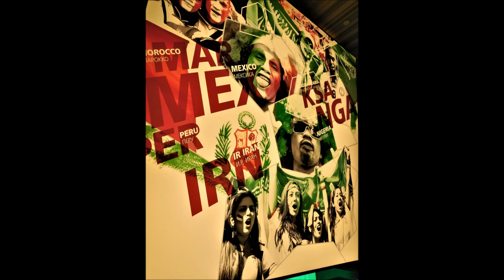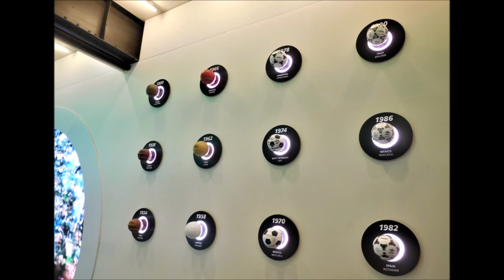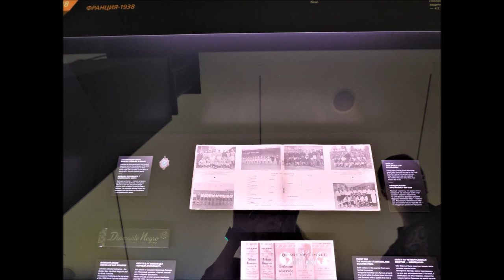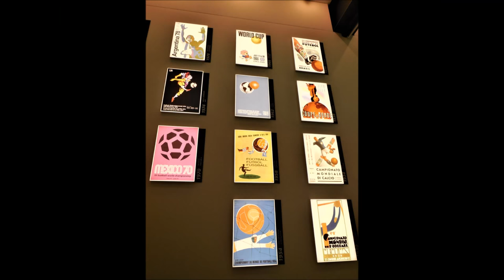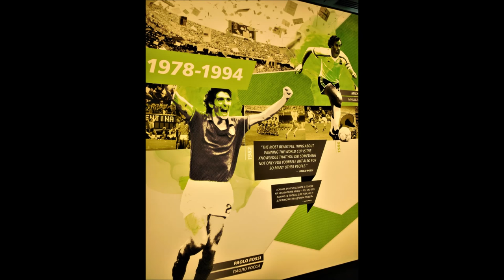Hyundai FIFA Museum 2018 / Музей футбола 2018